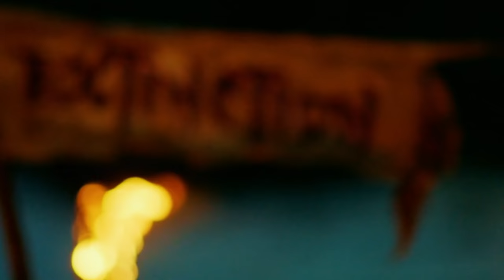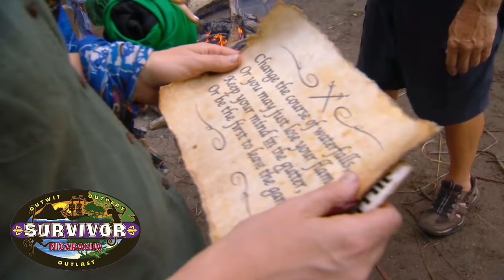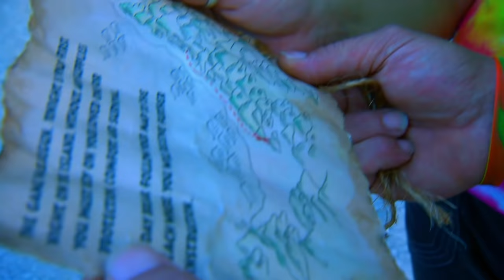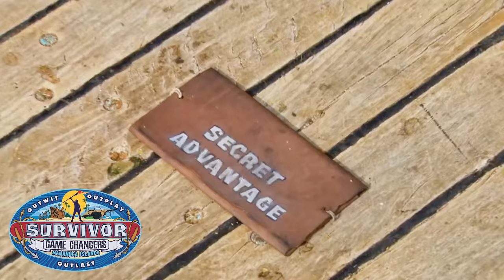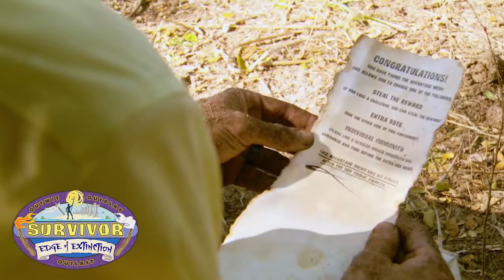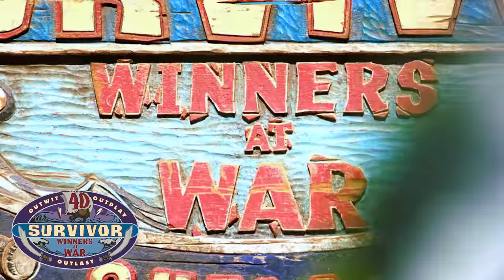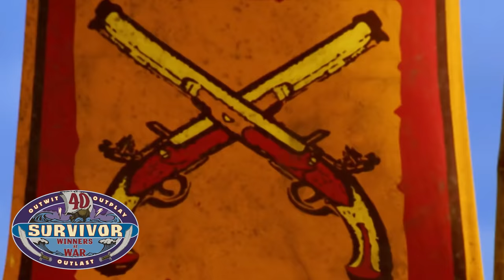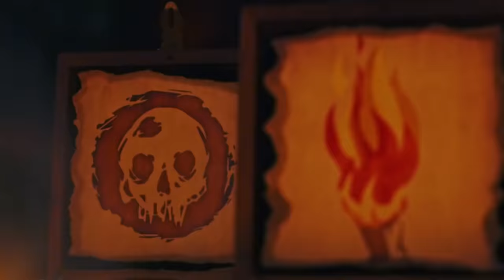The Entire History of CBS' Survivor (Spoiler-Free) In 30 Minutes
We are now 42 seasons into Survivor, the greatest reality show competition of all time, and a lot has changed over its history so let's dive into that and see how Survivor started, how it has changed, where it is today, and rank every era of the show.

The people in the thumbnail...
Sandra Diaz-Twine - 7/20/34/39/40/Aus
Rupert Boneham - 7/8/20/27
Parvati Shallow - 13/16/20/40
Russell Hantz - 19/20/22/Aus
Maryanne Oketch - 42
Tony Vlachos - 28/34/40

00:00 - Old School
05:49 - Experimentation
10:09 - Golden Age
13:48 - Dark Ages
17:50 - Renaissance
21:53 - Big Moves
29:10 - New Era